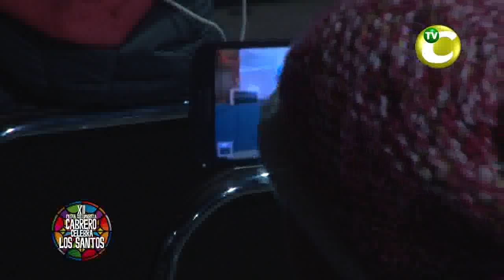CABRERO CELEBRA LOS SANTOS VIERNES 27 JUNIO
Presentacion Los Reyes de Monte y Huasos de Algarrobal
Con un galpón multieventos de Cabrero repleto, cocinerías y amasanderías funcionando a toda máquina, y más de cien stands productivos de artesanías y agroprocesados se dio el vamos, este viernes 27 de junio, a la decimosegunda versión de la Fiesta Costumbrista Cabrero Celebra Los Santos.